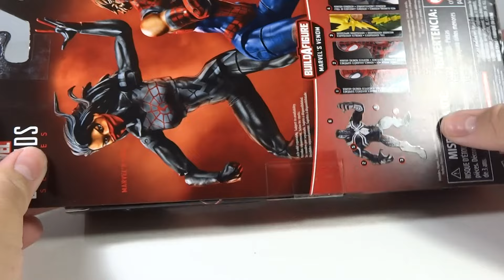74th Toy Unboxing Review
MrTransformers96's 74th Toy Unboxing Review